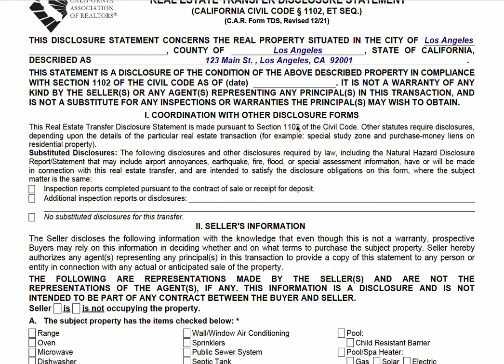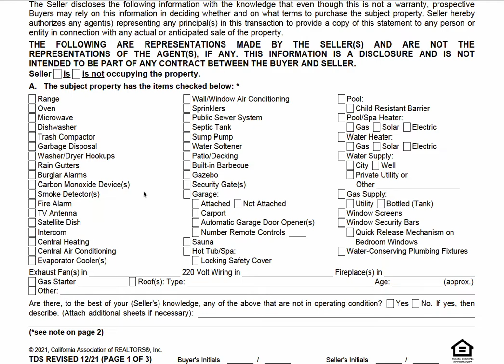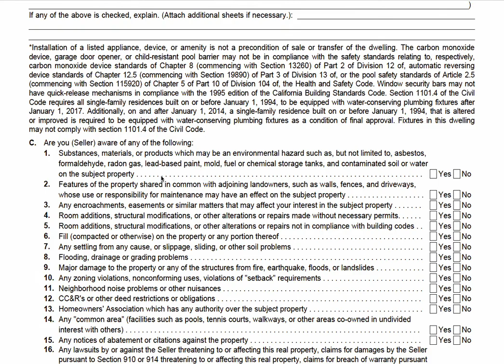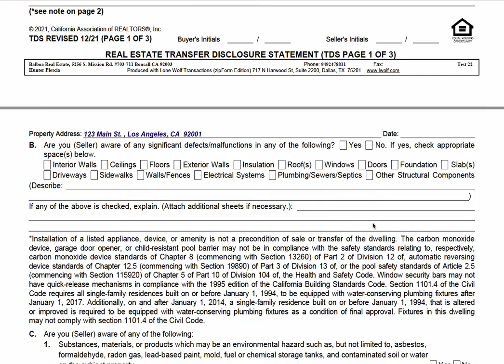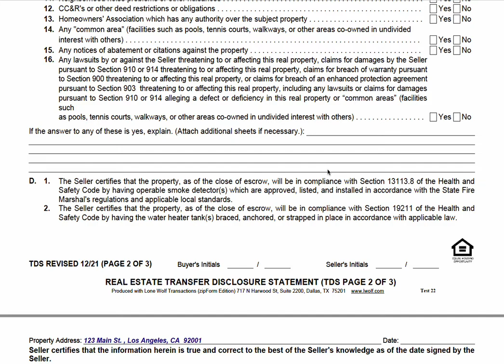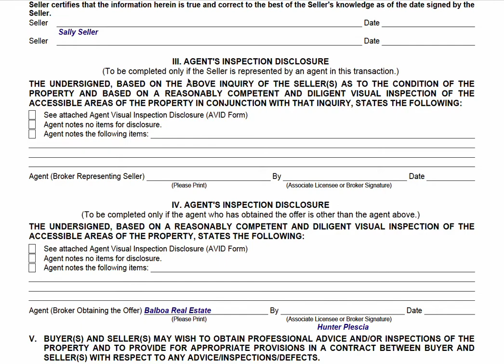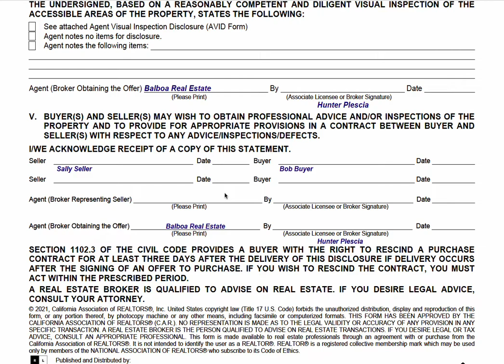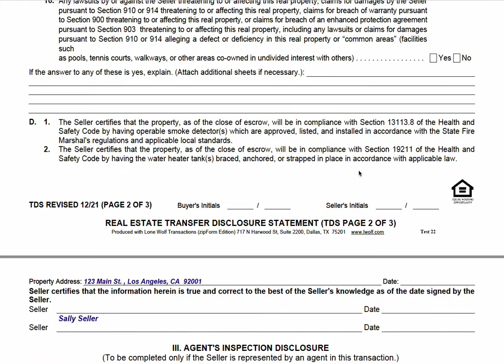How to Complete Transfer Disclosure Statement - CAR Form TDS